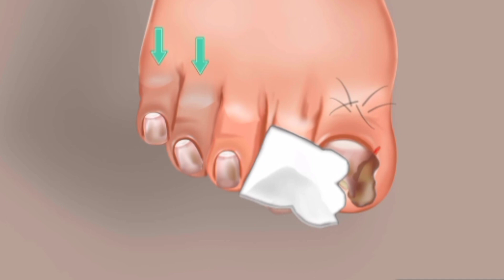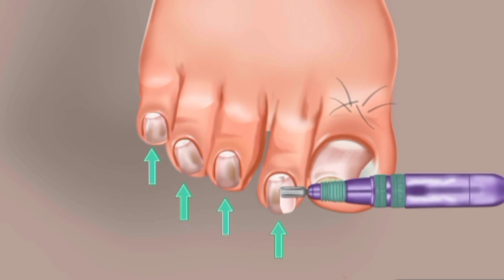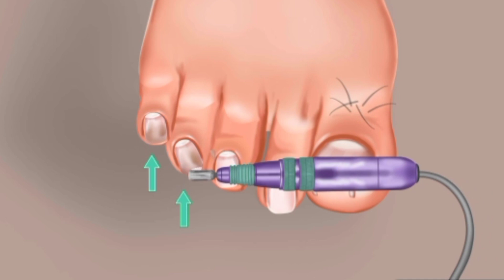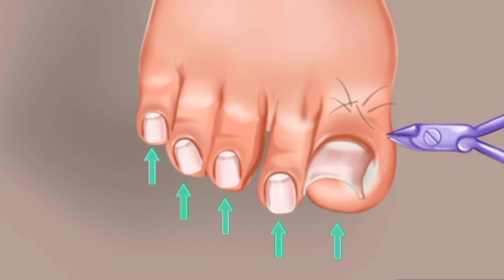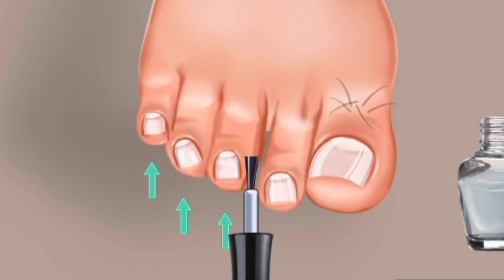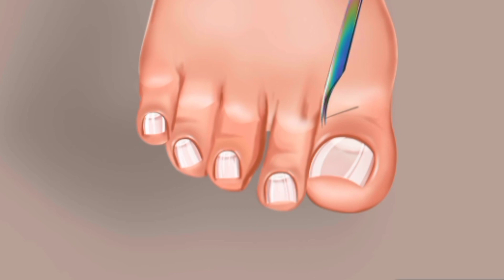ASMR 시원함 주의! 리얼한 내성 발톱 케어 애니메이션 | Ingrown Toenail removal treatment animation ASMR Nail Remove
ASMR 시원함 주의! 리얼한 내성 발톱 케어 애니메이션 | Ingrown Toenail removal treatment animation

ASMR시원함주의!리얼한내성발톱케어애니#IngrownToenailremovaltreatmentanimation

ASMR
시원함
주의!
 리얼한
내성
발톱
 케어
애니메이션
Ingrown
Toenail
removal
 treatment
 animation

pimple remove animation

asmr pimple remove animation

face pimple remove animation

asmr face pimple remove animation

asmr nail remover animation